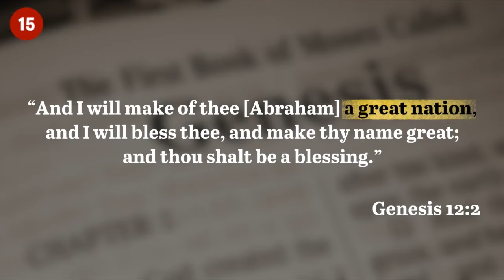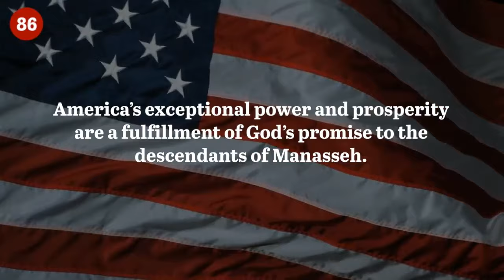America's Biblical Identity in 90 seconds !!!!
When people ask me "Where is America" in the scriptures? I love explaining to them how nearly the entire Bible is about AMERICA in the End Times.